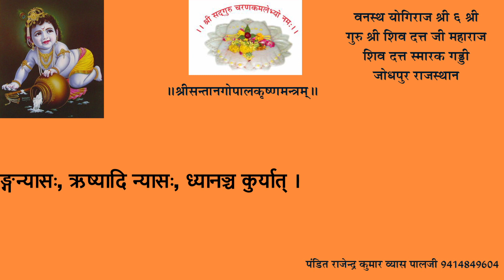SANTAN GOPAL MANTRA श्रीसन्तानगोपालकृष्णमन्त्रम् 9414849604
॥ अथ श्रीसन्तानगोपालकृष्णमन्त्रम् ॥
सन्तानगोपालः – नीलवर्णः
पिबन्तं च स्तनं मातुः मुखं संवीक्ष्य सुस्मितम् । अङ्गुल्यग्रे स्तनं चान्यं स्पृशन्तं च मुहुर्मुहुः ॥ यशोदाङ्गस्थितं गोपं ध्यायेत्पुत्रप्रदं सदा॥ (मूलमन्त्रेण प्राणानायम्य – श्रीसन्तानगोपालकृष्णप्रीत्यर्थे श्रीसन्तानगोपालमन्त्रजपं करिष्ये - इति सङ्कल्प्य -) ॐ पूर्णज्ञानात्मने हृदयाय नमः । ॐ पूर्णैश्वर्यात्मने शिरसे स्वाहा । ॐ पूर्णपरमात्मने शिखायै वषट् । ॐ पूर्णानन्दात्मने कवचाय हुं । ॐ पूर्णतेजात्मने नेत्राभ्यां वौषट् । ॐ पूर्णशक्त्यात्मने अस्त्राय फट् । इति दिग्बन्धः - अस्य श्रीद्वात्रिंशदक्षर सन्तानगोपालकृष्णमहामन्त्रस्य - (शिरसि) - नारद ऋषिः (मुखे) - अनुष्टुप् छन्दः (हृदये) - श्रीसन्तानगोपालकृष्णो देवता - कं बीजं - स्वाहा शक्तिः - श्रीसन्तानगोपालकृष्णप्रीत्यर्थे जपे विनियोगः । ध्यानम् - शङ्खचक्रधरं कृष्णं रथस्थं च चतुर्भुजम् । सर्वाभरणसंयुक्तं पीतवाससमच्युतम् ॥ द्विजवर्यार्जुनयुतं विष्णुतेजोपबृम्हितम् । समर्पयन्तं विप्राय नष्टानानीय बालकान्॥करुणामृतसम्पूर्णदृष्ट्यैक्षन्तं च तं द्विजम् । ध्यात्वा जपार्चनादीनि कुर्याद्भक्तिपरायणः । पुत्रार्थी स्वस्तिके न्यस्य तत्रस्थं कृष्णं पूजयेत् ॥ मूलमन्त्रः - देवकीसुत गोविन्द वासुदेव जगत्पते । देहि मे तनयं कृष्ण त्वामहं शरणं गतः ॥  एकलक्षं जपेन्मन्त्रं सिद्धिर्भवति तत्क्षणात् ॥ दशांशतर्पणं, तद्दशांशहोमः, पायसेन तद्दशांशं ब्राह्मणभोजनं, पुनरुपहारार्थं प्राणायामः, षडङ्गन्यासः, ऋष्यादि न्यासः, ध्यानञ्च कुर्यात् ।
॥ इति श्रीसन्तानगोपालकृष्णमन्त्रं सम्पूर्णम् ॥